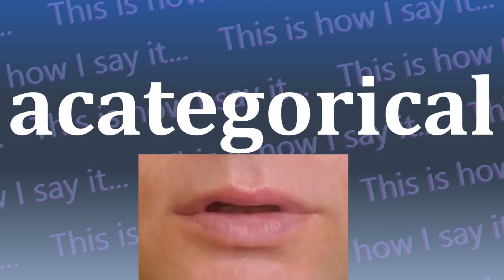This is How I Say...acategorical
How do you say acategorical? I have started a project to not only let you hear how to say acategorical and all other words in the dictionary, I’m also SHOWING you how to say acategorical.